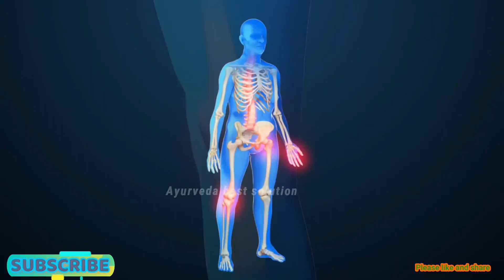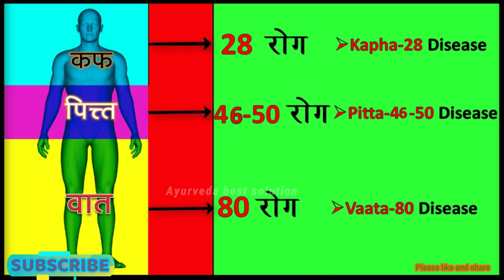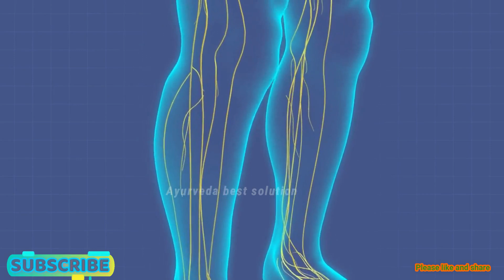7 दिन दूध के साथ लो-हड्डियो,पिंडलियो व माँसपेशियो मे दर्द के कारण चलने मे मुश्किल,कैल्सियम की कमी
7 दिन दूध के साथ लो-हड्डियो,पिंडलियो व माँसपेशियो मे दर्द के कारण चलने मे मुश्किल,कैल्सियम की कमी कभी नहीं होगी Health
Hi I am Sandeep.
Dost is video me makhana ke fayde aur upyog ke bare me bataya gaya hai
agar aapko sharirik kamjori
hath pair dard ya shrir me calcium ki kami ho to is remedy ko jarur follow kijiye.